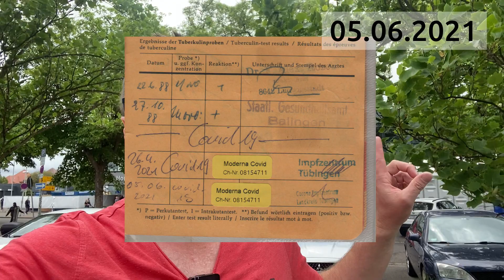🔴 Corona zweite Impfung mit dem Moderna Covid19 mRNA Impfstoff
Schmerzen, Impfschäden, Nebenwirkungen...?
Am 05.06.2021 habe ich meine zweite Corona Schutzimpfung mit dem Moderna Impfstoff in Tübingen, in der Paul Horn Arena erhalten.
Soweit lief alles problemlos und unkompliziert ab.